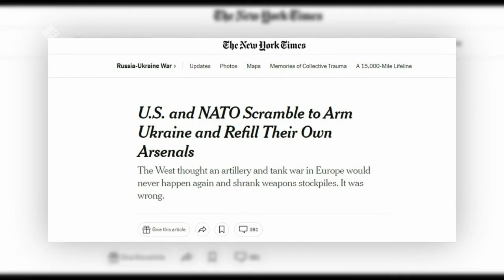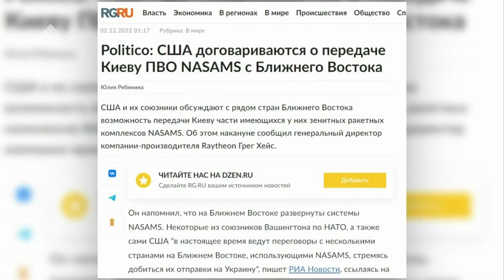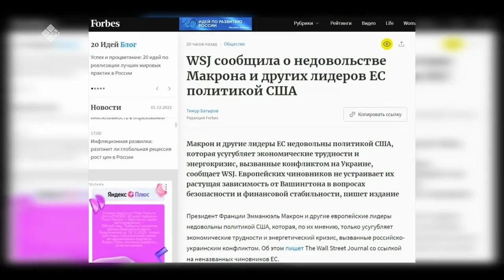"Сэмсэ тыл" биэриигэ: арҕааҥылар Украинаҕа төһө харчыны "куталларый"? (02.12.22)